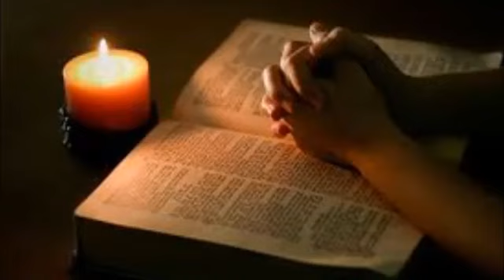Changing the Signposts - Dr Curtis Hutson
Statement of Faith:
I believe that the Bible is the inspired, infallible, inerrant word of God and that it has been preserved in the English language in the King James Bible. I believe that all modern versions that come after the KJB are corrupt.

I believe in the literal 6-day creation account in Genesis.

I believe in one God in three persons (Father, Son, Holy Spirit). The Father is not the Son, the Son is not the Holy Spirit, and the Holy Spirit is not the Father, yet each are co-equal, and co-eternal.

I believe that Jesus Christ, the second person of the Godhead, is 100% God and 100% man and that while He has existed eternally, He did not have a body until He came to this Earth.

I believe that the Holy Spirit is not a force or an energy, but is the third person of the Godhead who indwells all New Testament believers.

I believe that all men are born sinners by default, and that they can do nothing to earn their way to Heaven.

I believe in the death, burial, and resurrection of Jesus Christ.

I believe that when Christ shed His blood at Calvary, that He took our place, paying a debt He did not owe because we have a debt that we could not pay.

I believe that salvation is by grace alone through faith alone in Christ alone, and there does not need to be any works in order to be saved, stay saved, or prove salvation.

I believe in the eternal security of the believer, that the very moment that a person trusts Christ as their Savior, they are sealed by the Holy Spirit until the day of redemption. Nothing that a believer can do can cause them to lose their salvation, forfeit it, give it back, etc.

I believe that eternal security is the core of the Gospel message and that all those who believe in salvific loss are believing in a false jesus and a false gospel.

I utterly reject all 5 points of Calvinism as unbiblical, damnable heresy.

I believe that repent means a change of mind, and that in a salvific context, to change your mind from unbelief to belief. I believe that repent does not mean turn from sin,  and that turning from sin = keeping the law.

I believe that Heaven is a real, literal place that all believers will go when they die.

I believe that Hell is a real, literal place that is a place of everlasting torment for the unbeliever. I utterly reject Annihilationism as unbiblical false doctrine.